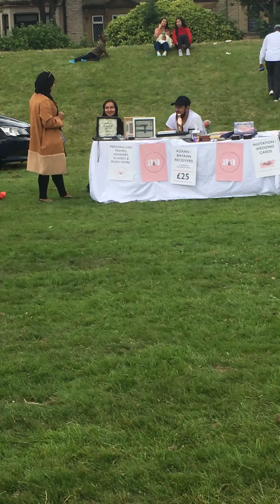Akooji Badat 13/07/19 savile town Dews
Fun day at savile town Dewsbury fields